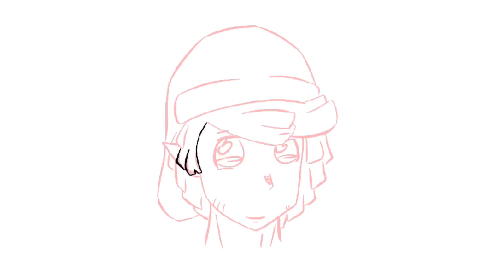Speedpaint: Link - Legend Of Zelda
Just a quick doodle

Programs I Use: RoughAnimator, Inshot, Procreate